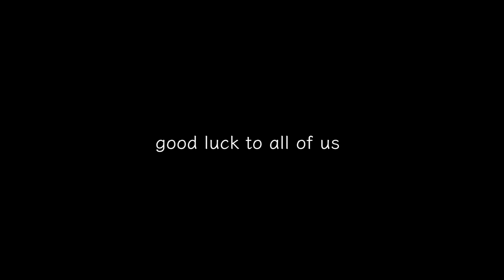事務所のことを話します。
🎵BUZZLEリード曲【マリオネット】のMV

いつもご視聴してくださった方ありがとうございます!!ご期待に応えられるように頑張ります!!よろしくお願い致します‼︎

メールには「ジェニー宛」と明記してください。